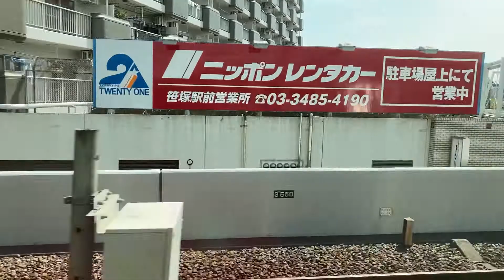京王線 笹塚駅へ到着